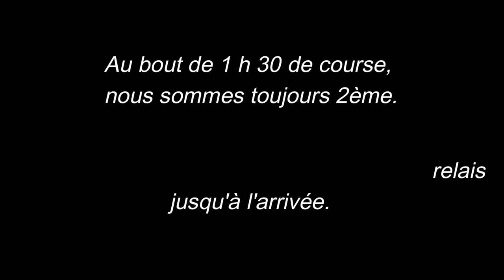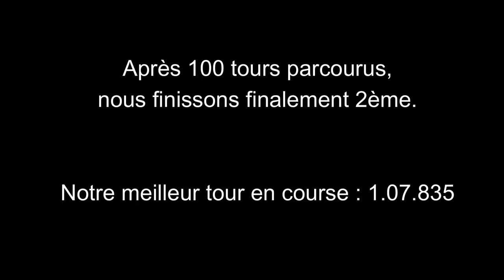Circuit du Bugey - Course d'endurance 2 h - Piste 1 200 m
Deuxième course d'endurance de 2h sur le Circuit du Bugey.
La course se déroule sur la grande piste de 1 200 m cette fois ci.
7 équipes participantes, nous partons 2ème.
Pense au like et au commentaire ! Merci !